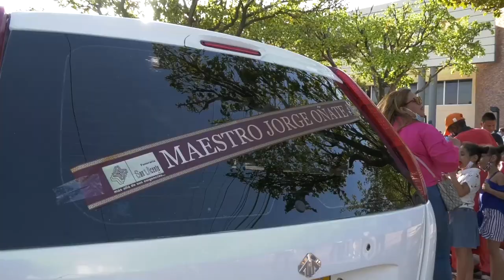TRES DÍAS DE DUELO EN VALLEDUPAR Y LA PAZ POR MUERTE DE JORGE OÑATE